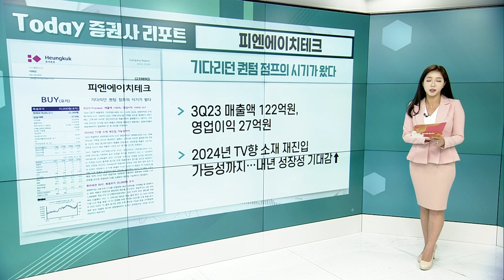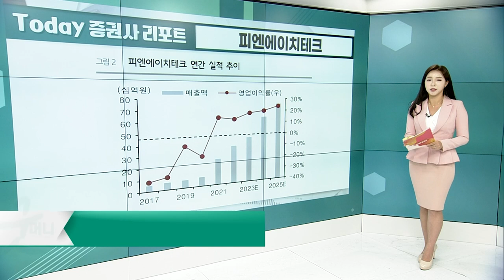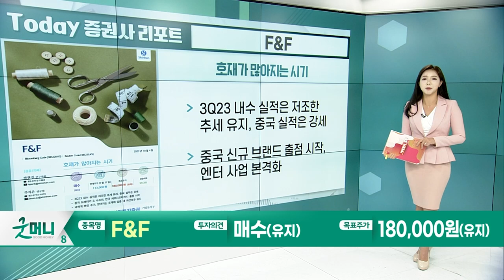피엔에이치테크(239890)… 기다리던 퀀텀 점프의 시기가 왔다 / F&F(383220)… 호재가 많아지는 시기_Today 증권사 리포트 (20231004)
피엔에이치테크(239890): 기다리던 퀀텀 점프의 시기가 왔다
- 3Q23 매출액 122억원, 영업이익 27억원
- 2024년 TV향 소재 재진입 가능성까지… 내년 성장성 기대감↑

F&F(383220): 호재가 많아지는 시기
- 3Q23 내수 실적은 저조한 추세 유지, 중국 실적은 강세
- 중국 신규 브랜드 출점 시작, 엔터 사업 본격화